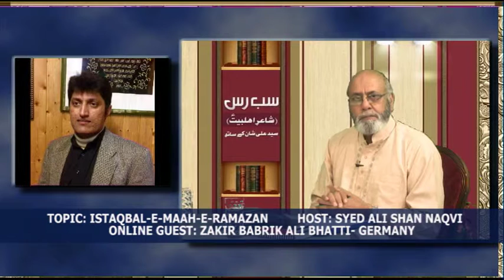SUBRUS WELCOME RAMAZAN PART2 05 06 16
Program Hosted By Syed Ali Shan Naqvi, Topic: Istaqbal-e-Mah-e-Ramazan, guest: SYED SHAMS ABEDI, SYED MEHDI, AND DR. HASSAN